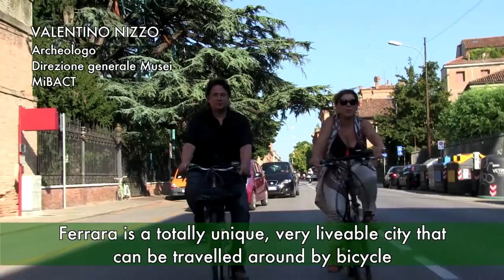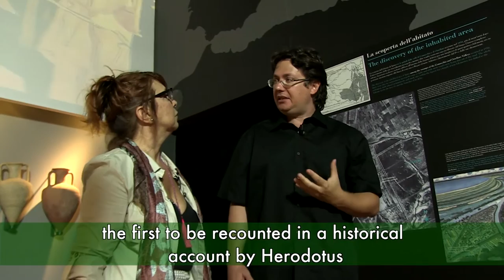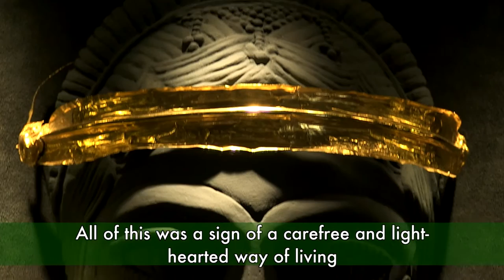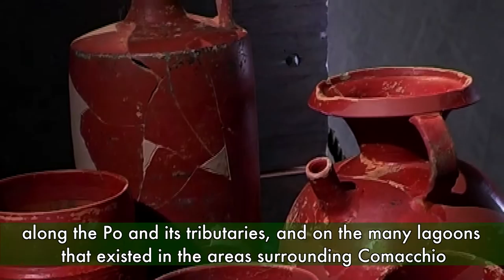Ferrara: The national archaeological Museum | MiBACT Museo Archologico di Ferrara | Italia Slow Tour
[ ENG ] Slow Tour across Emilia in quest of the Po Delta's past! Ferrara is a special and livable location that was designed as an ideal city; visit it by bicycle! Ferrara is the product of wealth and culture that came from historic sites along the Po river that were constructed and expanded during many eras, such as the significant Etruscan port of Spina. We immediately head to Ferrara's National Archaeological Museum to learn more about these facts.

[ ITA ] Lo Slow Tour di Syusy Blady in Emilia, alla scoperta della storia più antica del Delta del Po, passando per le meraviglie rinascimentali di Ferrara, protagonista grazie agli Estensi di uno straordinario esperimento urbanistico che la rese una "città ideale", un luogo unico e vivibile. Ma così come le origini e la fortuna di Ferrara furono legate al Po, così lo furono anche quelle della città etrusca di Spina, fondata sugli isolotti sabbiosi che caratterizzavano le rive dell’Adriatico, dove un tempo sfociava l’Eridano (nome antico del Po), intorno alla seconda metà del VI secolo a.C. e divenuta per tre secoli una delle città più ricche e importanti del Mediterraneo. Conosciamone la storia attraverso gli eccezionali reperti conservati ed esposti presso il Museo Archeologico Nazionale di Ferrara.